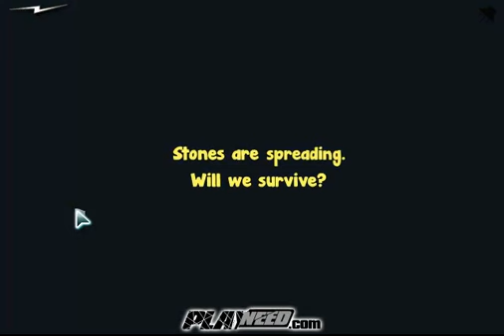Evil Stone Walkthrough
Game description:
Can you imagine to wake up one day and be surrounded by nothing just silence and strange creatures? What has happened, where is everybody? Will you fight those creatures to free our world?